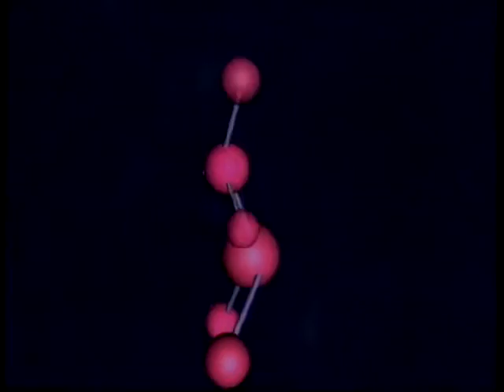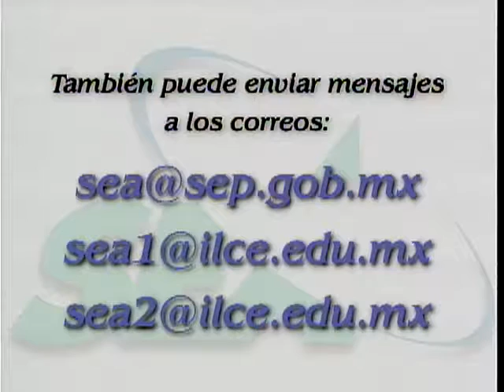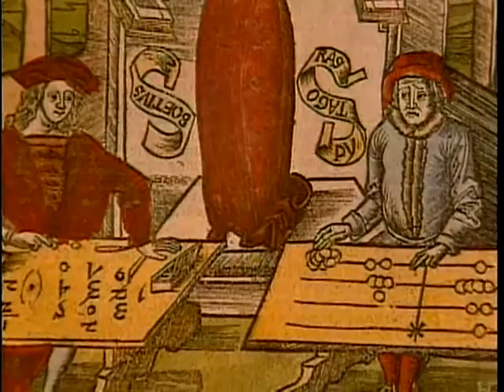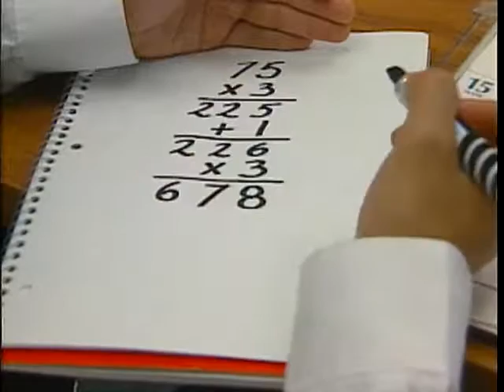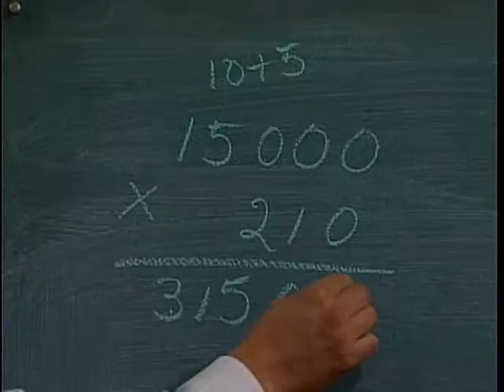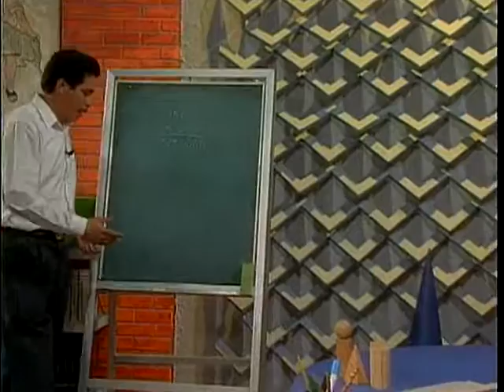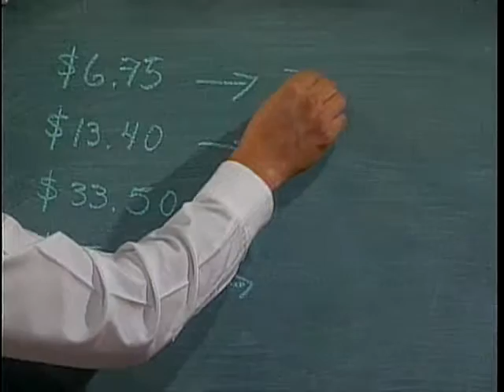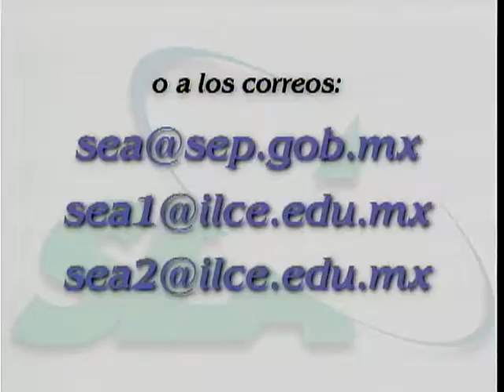Las matemáticas y la vida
Cálculo y Resolución de Problemas
Sesión de recapitulación
Sesión 1
Nivel Inicial